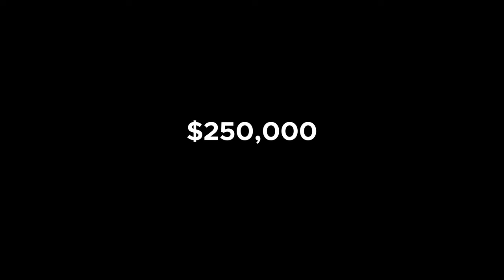Call of a Life Time | Official Trailer | Coming 1.27.23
Coming January 27, Call of A Life Time is a six-part docuseries that chronicles the six-event, off-road journey undertaken by 60 of the world’s best athletes at the 2022 Life Time Grand Prix presented by Mazda. Tune in for a first-of-its-kind look behind the scenes look into the off-road cycling world and the characters at play. The series, made up of three gravel and three mountain biking events, explores the intense competition that exists in the United States amongst the 60 elite cyclists. Each episode will expose the highs, lows, drama, self doubt, turmoil and accomplishments of these cyclists, and what it takes emotionally and physically for these athletes to perform at the highest level over the grueling seven-month-long 2022 racing season.

Each episode recaps six of the most famous races in the country, including iconic events like Life Time’s Garmin UNBOUND Gravel presented by Craft and the Stages Cycling Leadville Trail 100 MTB. The series finale, the Life Time Big Sugar Gravel presented by Mazda, took place in Bentonville, Ark. in October, culminating the Grand Prix season. This final event revealed which athletes walked away with the $250,000 prize purse, split evenly between men and women, awarded up to tenth place, based on a point system.

Follow these elite-yet-underestimated cyclists as they leave their well-being behind to battle through debilitating pain, unrelenting fear and career-defining expectations for their share of the largest prize purse in off-road cycling history.

The full, six-episode docuseries premieres on January 27, 2023, on the Life Time Grand Prix YouTube channel.

A film by Cold Collaborative

Produced by Bowen Parrish and Shannon Vandivier

Cinematography by Bowen Parrish, Brian Freeman, Nathan McBride, Tyler Domingue, Chelsea Jolly, Austin Alvarado, Benjamin Kraushaar and Shannon Vandivier

Field Producer: Chelsea Jolly

Consulting Producers: Rebekah Sands, Ryan Cross and Payson McElveen

Assistant Editing by Tyler Domingue and Jill Garreffi